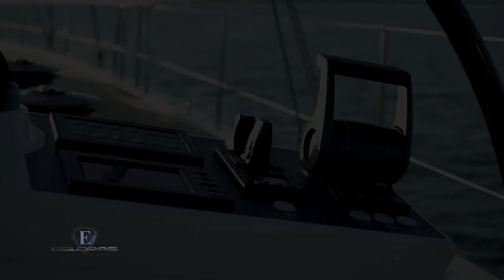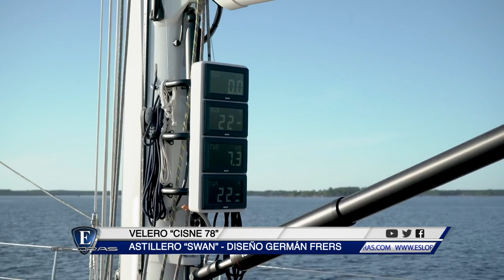EslorasTv Velero Cisne 78 - Astillero Swan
El Cisne 78, es el último trabajo del diseñador argentino Germán Frers.